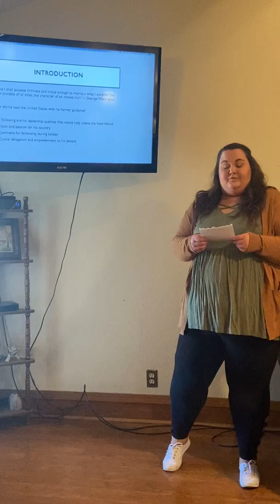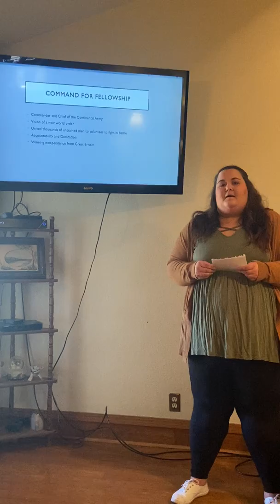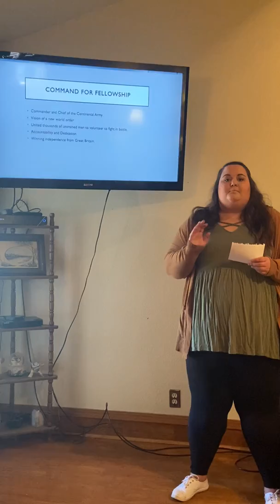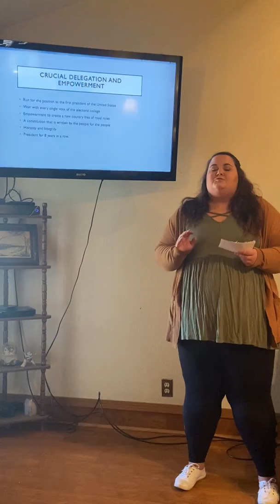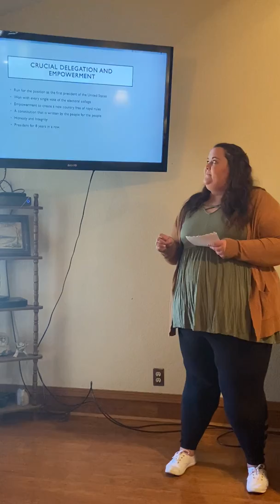Sara Bell - Oral Presentation on George Washington